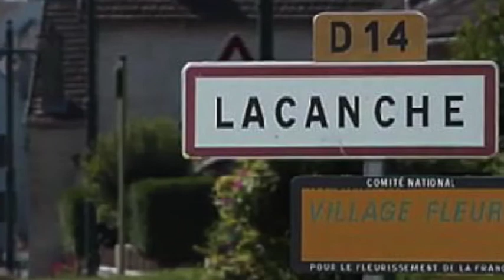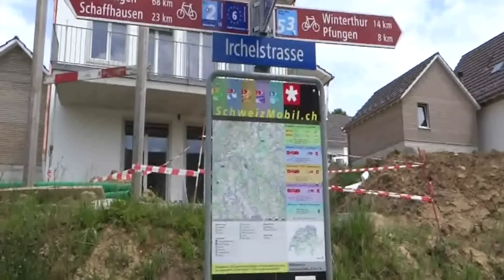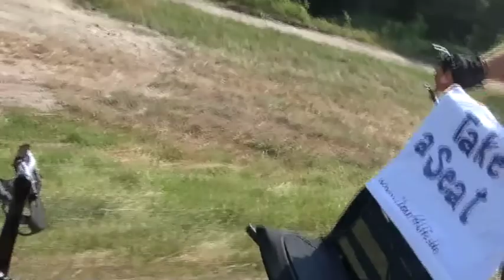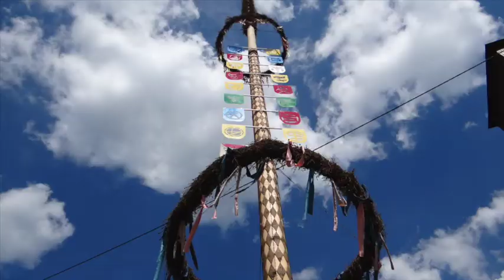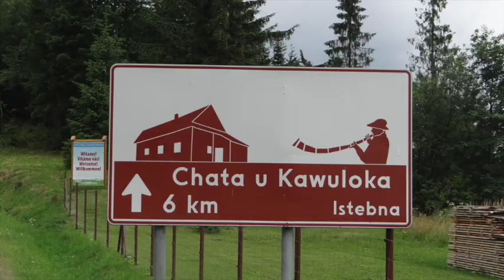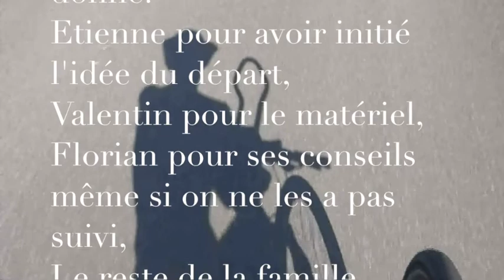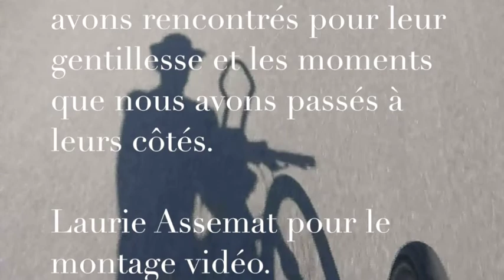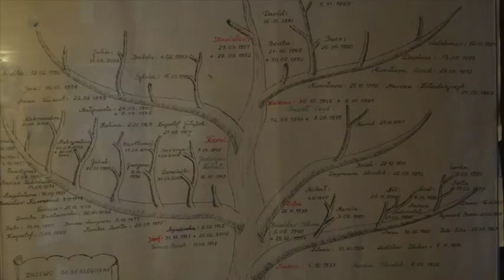Bike to Poland (2015)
Sur les traces de notre arrière grand père.
Voyage à vélo France-Pologne, en autonomie, sans outils de navigation avec nous.
Le but était de relier le village où a immigré notre aïeul et le village où il est né.